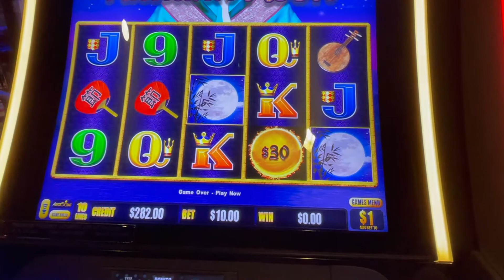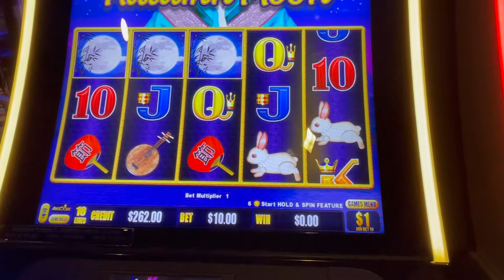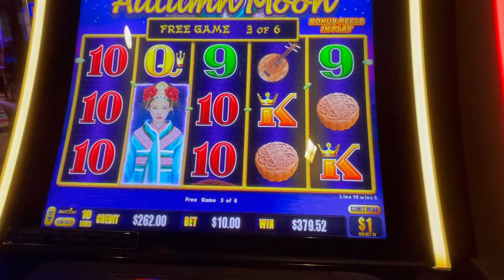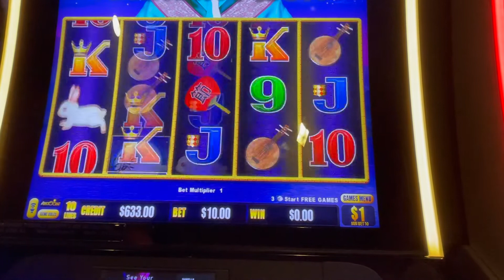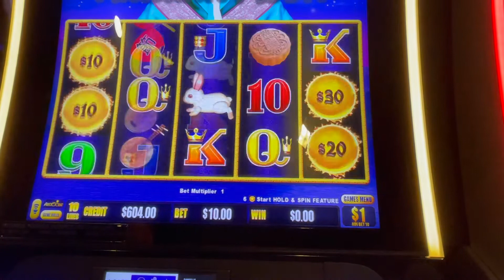HIGH LIMIT BIG WIN on AUTUMN MOON!!!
We played Autumn Moon at the Cosmo in Las Vegas. Let us know what you think.